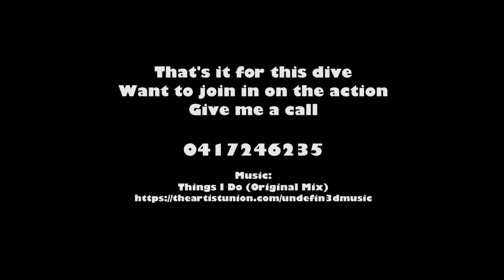Dive - Ammo Jetty July 9, 2017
Alex and I met another diver, Wayan, at the Ammo for yet another 60 minutes we will never get back...on land that is.

Some GoPro Hero 4 Black, Canon S100 & YS01 Strobe and Nikon D7000 action shots.

Feel like you're missing out then join us on our next big adventure.

Remember...it's always better down where it's wetter...